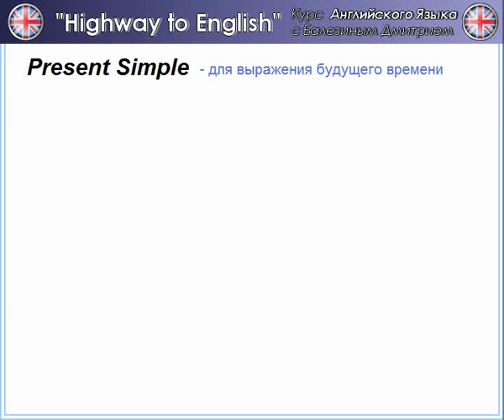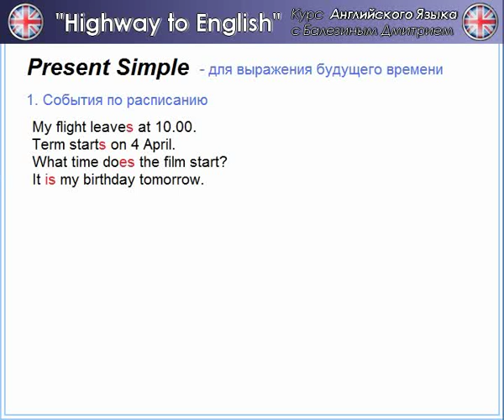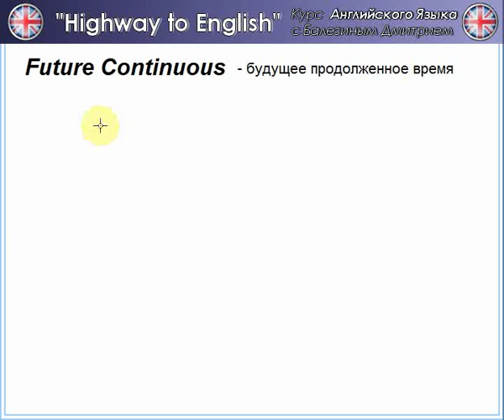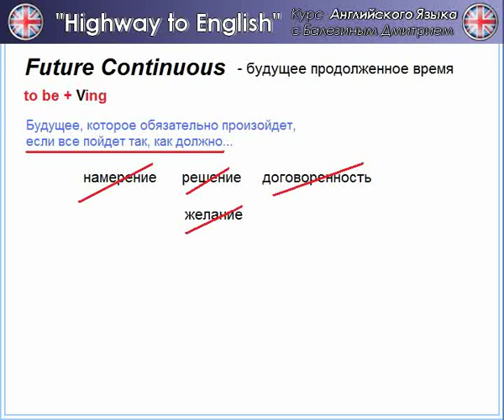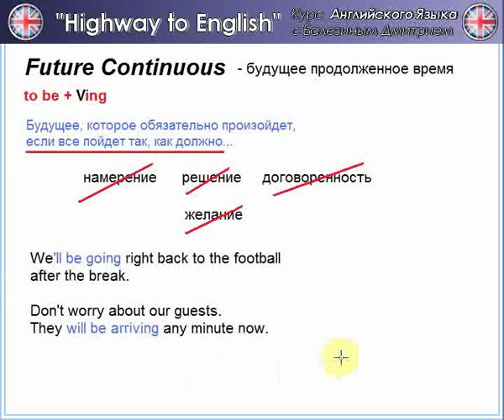Английский язык №25 - другие способы выражения будущего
Будущее время в английском языке может быть выражено не только с помощью глагола Will, но так же

1. Present Continuous
2. Оборот Going to
3. Present Simple

Об том, в каких случаях используются эти способы - смотрите в этом видео